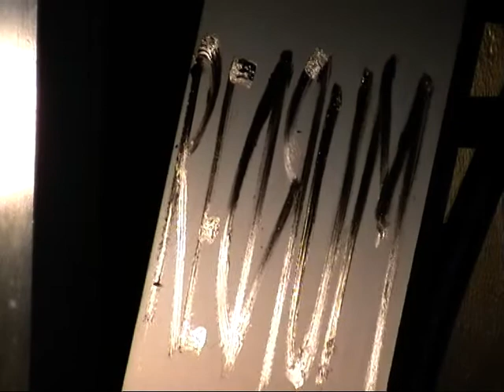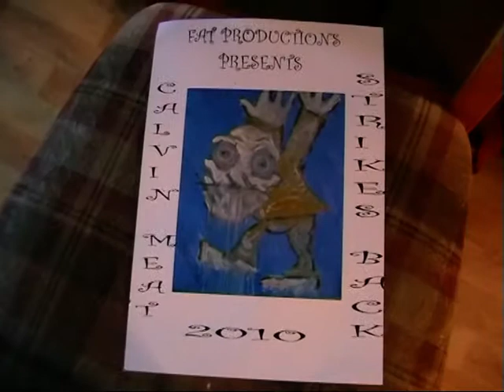Taidekoulu Calvin Meat osa 7/7 Art School! CM 芬蘭 Reima Lihavainen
Calvin is again teaching art painting! And teaching method is one more hilarious than ever! Enjoy and learn! This school is never dull!

Calvin on jälleen opettamassa taidemaalauksessa! Ja opetusmetodi on taas yhtä hulvatonta kuin ennenkin! Nauttikaa ja oppikaa! Tässä koulussa ei pitkästy!

فأر  դասալիք  siçovul  плъх  ვირთაგვას  עכברוש  चूहा  שטשור  αρουραίος  стаорец  موش  пацов  หนู  щур  چوہا  пацук  アート  藝術  예술  ศิลปะ  искусство

Aikuistubettajat, Reima Lihavainen, Calvin Meat, ReimaKalevi, ReimaK, Hannu Lihavainen Helsinki Vantaa Suomi Finland Boris rotta Rat mi arratoi rata rato francach tikus ratto pacov zurka ziurke far rotte szczur sobolan råtta ratte krysa panya daga sican patkany chuot spirituals sauna puupää Ismo Alanko, vlogit,